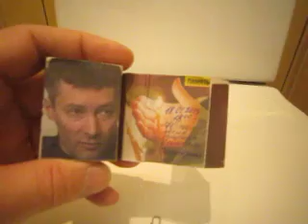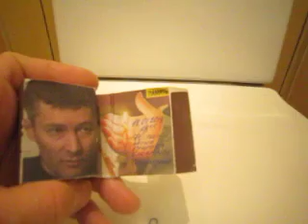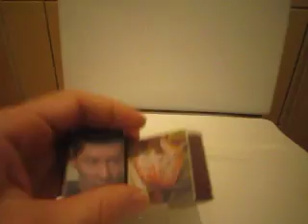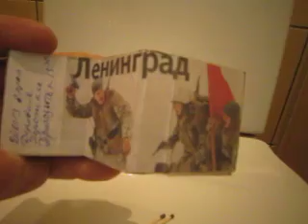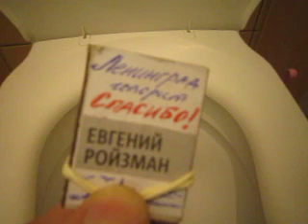Ленинград говорит спасибо Ройзману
парни на этом видео я делюсь с вами своим способомбросить пить курить и употреблять наркотики